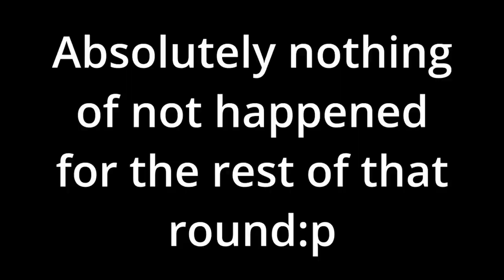Am I ready for ranked?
So I streamed valorant and ended up editiing the footage afterwords. This is the result. Think I can can it on ranked? Is there a rank below bronze honestly I don't know but I belong there.